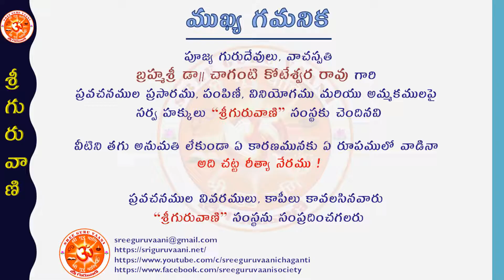Gopaastami & Govatsa Dwadasi | గోపాష్టమి మరియు గోవత్స ద్వాదశి విశిష్టత | BrahmaSri Chaganti garu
గోపాష్టమి మరియు గోవత్స ద్వాదశి యొక్క విశిష్టత గురించి పూజ్య గురుదేవులు, ‘ధార్మికవరేణ్య’, ‘ప్రవచన పరమేష్టి’, బ్రహ్మశ్రీ డా|| చాగంటి కోటేశ్వర రావు గారి వివరణ